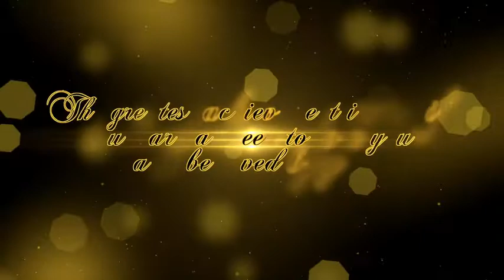Wedding Particles Opener - Apple Motion - After Effects Project Files - Videohive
Wedding Particles Opener – Apple Motion is a uplifting project done with the concept of Wedding and Glitters which can be used for any Wedding Intros, Valentine’s day Videos, Awards Show Promos,Fashion Event Videos or any holiday or events slideshow or album. The project contains 13 Video Dropzones and 17 Editable Text Containers. Its done in modular style so that adding,removing or extending the segments will be very easy. Its an easy to edit project which don’t need any plugins.The Project works with Apple Motion 5.3.2 and Higher versions.